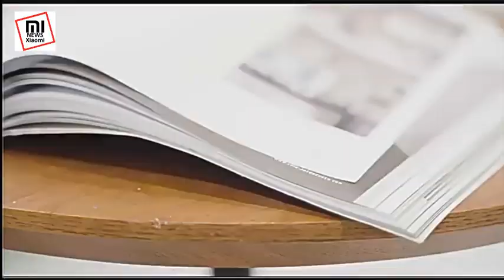Muning M55 Circulation Fan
Muning M55 Circulation Fan – portable smart fan for Xiaomi Smart Home.

Peculiarities
- communication protocol – BLE,
- airflow angle 90° with a range of up to 10 meters,
- high-performance engine with noise up to 34 dB,
- 3 airflow modes and 3 levels of tilt adjustment,
- several installation modes - tabletop, wall and stand,
- built-in 4000 mAh battery with autonomy up to 24 hours + USB Type-C,
- management -
buttons on the device, from the mihome application and automation scripts.